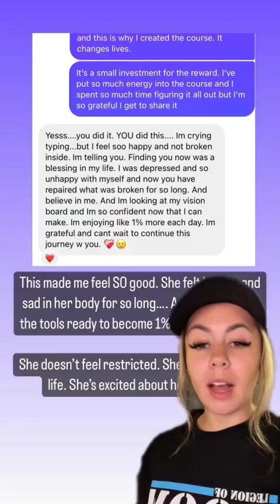My 8- month weight loss transformation🔥 tiktok glow up transformation